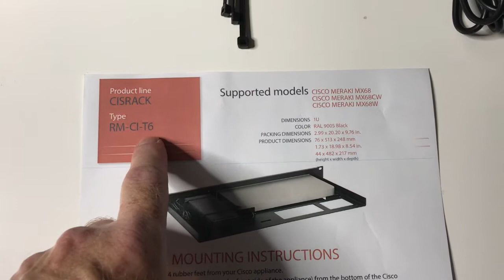Rackmount.IT RM-CI-T6 Install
Installing a Meraki MX68CW in a Rackmount.IT RM-CI-T6 rack mount kit.